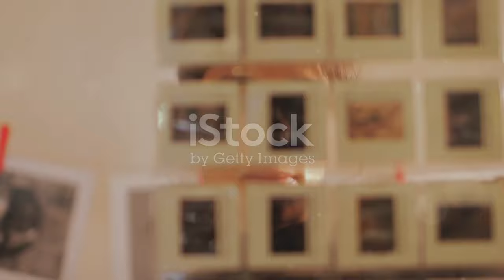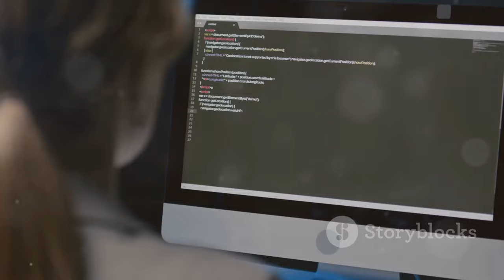Emilia Schüle präsentiert ihre Fotoausstellung "Run without a sound" in Berlin!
OUTLINE:
00:00:00 A Star Takes the Stage
00:01:45 Lights, Camera, Action… and Compassion
00:03:23 Emilia in Colombia
00:04:03 The Cornerstone of Empowerment
00:04:37 Resilience and Creativity in the Face of Adversity
00:05:27 A Glimpse into Colombian Lives
00:06:21 A Collaboration of Passion and Purpose
00:07:03 An Invitation to Experience
00:07:46 Supporting Plan International

**Category:**
Entertainment

**Description (German):**
🎉📸 Willkommen zur Eröffnung der faszinierenden Fotoausstellung "Run without a sound" von Plan-Botschafterin Emilia Schüle! 🌟✨ Diese beeindruckenden Fotografien, die während ihrer Reise nach Kolumbien entstanden sind, zeigen die Herausforderungen und Chancen junger Menschen, die von Plan International unterstützt werden. 🏫🤝

📅 Die Ausstellung ist bis zum 11. Oktober 2024 in der Kunstgalerie Hoto in Berlin-Kreuzberg zu sehen. Kommt vorbei und erlebt die ausdrucksstarken Bilder, die das Leben in Kolumbien festhalten! 🇨🇴❤️

🖼️ Emilia Schüle, bekannt aus der "Kudamm"-Reihe und "Wunderschön", setzt sich seit Jahren für die Rechte von Mädchen ein und zeigt uns, wie wichtig Menstruationsausbildung und soziale Gerechtigkeit sind. 🌍💪

🗓️ Öffnungszeiten: Mittwoch bis Samstag, 13-18 Uhr

📍 Kunstgalerie Hoto, Bergmannstraße 109, Berlin-Kreuzberg

**Description (English):**
🎉📸 Welcome to the opening of the fascinating photo exhibition "Run without a sound" by Plan ambassador Emilia Schüle! 🌟✨ These impressive photographs, taken during her trip to Colombia, showcase the challenges and opportunities faced by young people supported by Plan International. 🏫🤝

📅 The exhibition will be on display until October 11, 2024, at the Hoto Art Gallery in Berlin-Kreuzberg. Come by and experience the expressive images that capture life in Colombia! 🇨🇴❤️

🖼️ Emilia Schüle, known for her roles in "Kudamm" and "Wunderschön," has been advocating for girls' rights for years and shows us the importance of menstrual education and